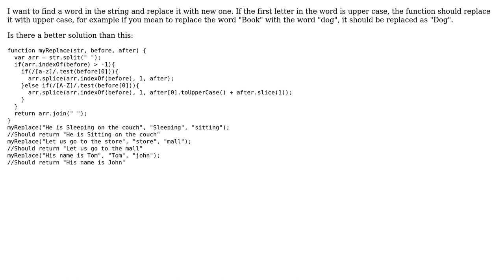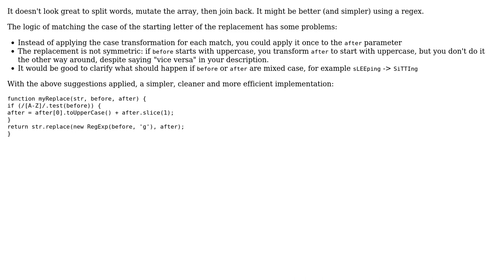Code Review: How to find a word in the string?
With thanks & praise to God, and with thanks to the many people who have made this project possible! | Content (except music & images) licensed under CC BY-SA | Music | Images & others | With thanks to user janos user Bernard Doci user BCdotWEB and the Stack Exchange Network Trademarks are property of their respective owners. You are responsible for your own actions.